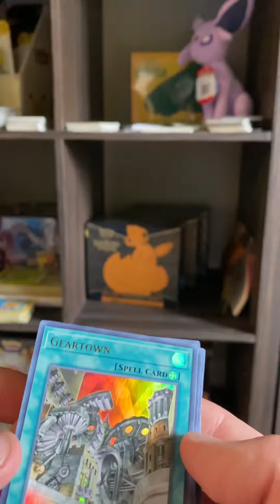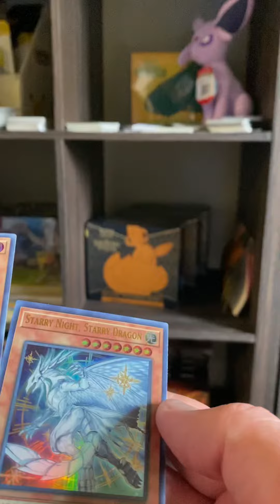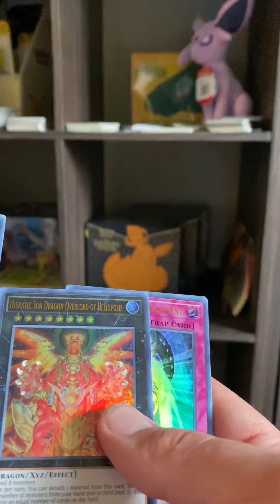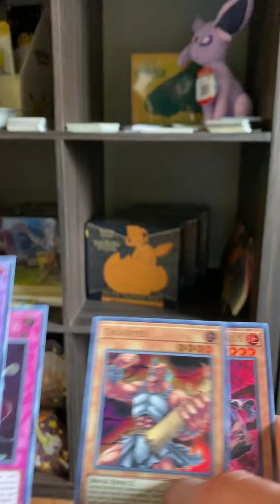Yugioh ghost from the past! Pack opening . blue eyes white dragon yugioh dark magician